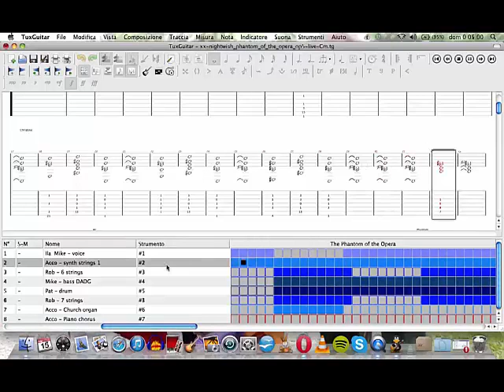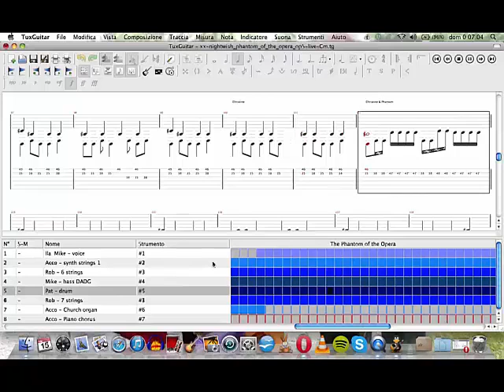Download Tuxguitar 1.3 Mac OS X release . Fix Java Bug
and download tuxguitar1.3 mac release.